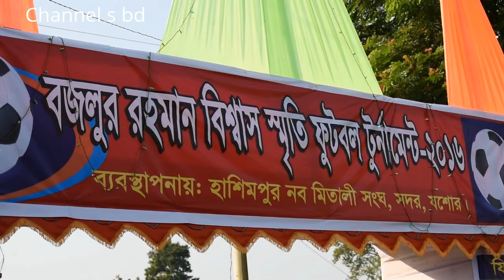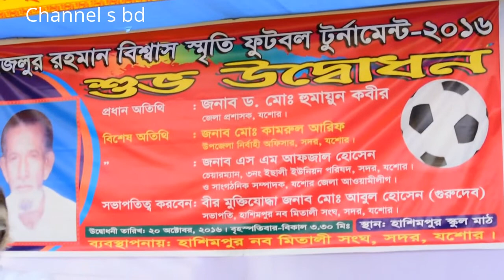Bazlur Rahman Smrity Football Tournament 2016/ বজলুর রহমান ফুটবল টুর্নামেন্ট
Bazlur Rahman Biswas Smrity Football Tournament 2016. বজলুর রহমান বিশ্বাস স্মৃতি ফুটবল টুর্নামেন্ট ২০১৬. It held on Hasimpur High school filed at 20 October 2016. Jessore, Bangladesh.